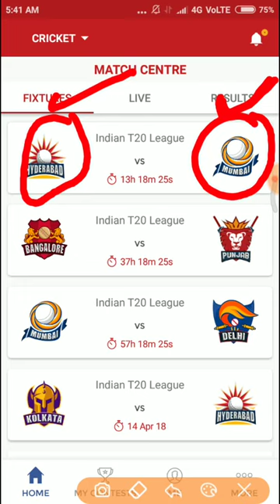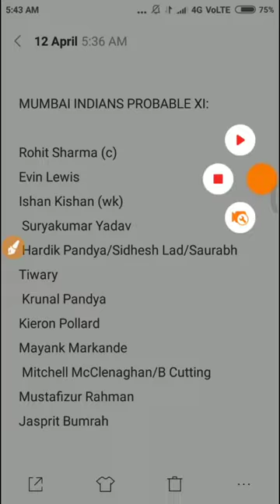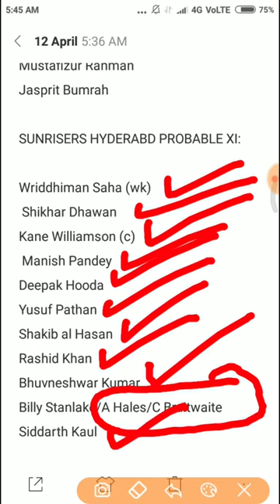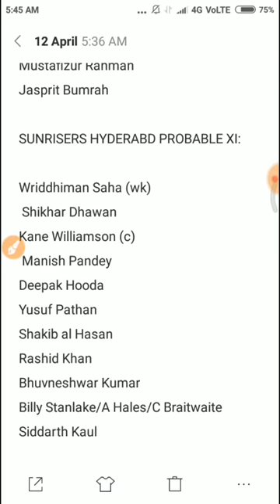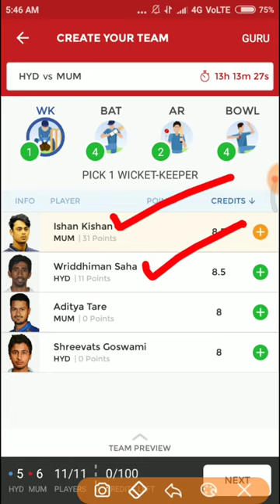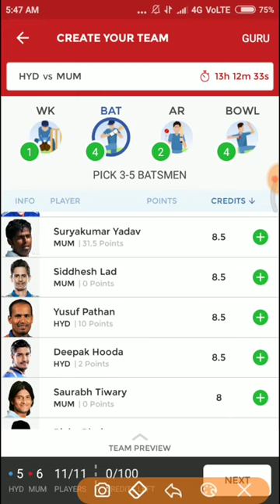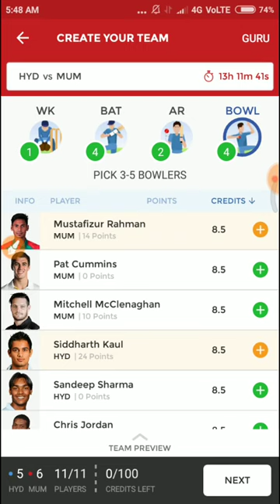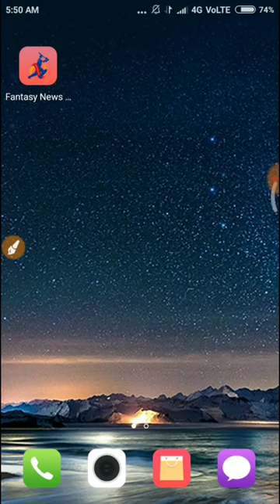HYD vs MUM Dream 11 7th Indian12/4/ 2018 T20 League Match Fantasy Cricket Team ~ MUM vs HYD Indian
The mkrk

CONFIRM PLAYER
PLAYING DREAM11

Here's Rs.100 to play Fantasy Sports with me on Dream11. to download the Dream11 app & use
my code MKRKR2VW

and just signup.

Or Use refer code - uIQAamD3S .

You can get upto ₹ 150 signup bonus also as a gift from HalaPlay and me :)

Hey guys checkout this fantasy cricket gaming App. Use my referal code MKRKR424
 and get Joining Bonus. You can win upto One Lakh daily!

REFER-MKRKR424

PLEASE FRIENDS CHECK SQUADS MAKE YOUR TEAM

Dream 11 Fantasy Details:
Match Name: HYD vs MUM , 7th Match Indian T20 League Dream 11 Fantasy Cricket Team
Match Date: 12th April 2018
Match Stadium:  Rajiv Gandhi International Stadium, Hyderabad
Venue Avg High Score: 167 Runs
Venue Avg Low Score: 166 Runs
Team Squads:
Sunrisers Hyderabad Squad: Kane Williamson(c), Bhuvneshwar Kumar, Mohammad Nabi, Basil Thampi, K Khaleel Ahmed, Sandeep Sharma, Sachin Baby, Chris Jordan, Billy Stanlake, Tanmay Agarwal, Shreevats Goswami, Bipul Sharma, Shikhar Dhawan, Shakib Al Hasan, Manish Pandey, Carlos Brathwaite, Yusuf Pathan, Wriddhiman Saha, Rashid Khan, Ricky Bhui, Deepak Hooda, Siddarth Kaul, T Natarajan, Mehdi Hasan, Alex Hales

Mumbai Indians squad: Rohit Sharma(c), Tajinder Singh, Sharad Lumba, Siddhesh Lad, Aditya Tare, Mayank Markande, Akila Dananjaya, Anukul Roy, Mohsin Khan, MD Nidheesh, Jasprit Bumrah, Hardik Pandya, Kieron Pollard, Mustafizur Rahman, Suryakumar Yadav, Krunal Pandya, Ishan Kishan, Rahul Chahar, Evin Lewis, Saurabh Tiwary, Ben Cutting, Pradeep Sangwan, Jean-Paul Duminy, Mitchell McClenaghan

Match News:

Pat Cummmins ruled out of Indian Premier League 2018 with an injury.

Hardik Pandya is doubtful due to an injury.
HYD vs MUM Probable Playing XI:

Mumbai Indians [MUM] Playing 11 Team
 Wicket Keeper Ishan Kishan

 Batsman Rohit Sharma(c), Evin Lewis, Suryakumar Yadav

 All Rounder  Hardik Pandya, Kieron Pollard, Krunal Pandya,

 Bowlers Jasprit Bumrah, Mustafizur Rahman, Mayank Markande, Mitchell McClenaghan

Sunrisers Hyderabad [HYD] Playing 11
 Team :

 Wicket Keeper Wriddhiman Saha

 Batsman Kane Williamson(c),  Yusuf Pathan, Shikhar Dhawan,  Manish Pandey, Deepak Hooda

 All Rounders Shakib Al Hasan

 Bowlers Bhuvneshwar Kumar, Billy Stanlake, Rashid Khan, Siddarth Kaul

HYD vs MUM Dream 11 Team Prediction:
This is Mumbai Indians vs Sunrisers Hyderabad dream 11 team and you need to choose your Captain and Vice Captain:

HYD vs MUM Captain and Vice Captain Choice:

Shikhar Dhawan
Bhuvneshwar Kumar
Rohit Sharma
Jasprit Bumrah